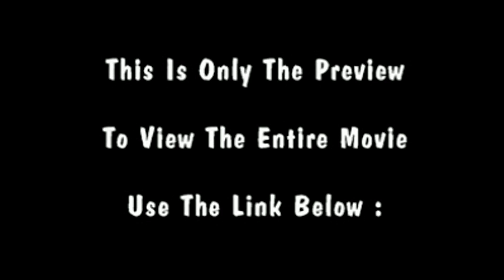Beastie Boys HD : Ben Escobedo Meeting The Beastie Boys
The Date June 26 , 1987 Started everything for me. I was 13 years old and my friends dad was taking him to see a band called the Beastie Boys ( & Run DMC ) at Cal Expo Amphitheater here in Sacramento , CA. I did not attend this show, but I was not a fan yet. He told me how cool The Beastie Boys show was , so then I checked out Licensed To Ill ( cassette tape ) and I was hooked. It was around that time that I road my bike down to the local video store and rented the Licensed to Ill home video. The 1st Beastie Boys Television Appearance I ever recorded was " In Person from the Palace " back in 1987. I would watch that clip over and over and over , when I was 13 & 14 years old. To this day it is my favorite tv appearance by them. I then became a superfan. I remember in 1989 riding my bike to Tower Records on July 25 , 1989 to get Paul's Boutique , at this point I was the only one out of all of my friends that cared anything at all about the Beastie Boys. For years ( and way before the internet ) I would call their Management office to get a list of tv appearances for the week - they were so cool to me . John Silva ( manager of the Beastie Boys ) told me over the phone that the Beastie Boys were playing a San Francisco gig at the I-Beam Club on Feb. 13 , 1992. A Huge Thanks to John Silva because that night provided me with a lifetime of memories ( my 1st Beastie Boys Concert ). So , I have been a fan of the Beastie Boys since I was 13 years old - fast foward to 2012 - I am 39 years old , husband, father, career man, and still Love the Beastie Boys as much if not more than I did when I was 13 years old ! oh , and now I have over 40 hours of TV Appearances by them. Because I just never stopped what I started when I was 13 years old with Beastie Boys Compilation ( 2 hour Video ) # 1. , I now have over 22 ( 2 hour ) Compilations - over 40 hours of Beastie Boys T.V. Clips.

A Huge Thanks to the Beastie Boys For Entertaining Me My Whole Life !

Ben Escobedo ( Porkys1982 )

Check Out These 3 Ways to View my Beastie Boys Video Collection :
Vimeo : ( The best way to see the Compilations , & the way I put them together with 2 VCR's when I was a kid ). Just look for the videos that say :
( Compilations ). This Is For Hardcore Beastie Boys Fan Only !
Youtube : ( shorter clips , but a faster way to see individual clips that I recorded for over 25 years ).
Facebook : ( Talk to other fans & also view videos at the same time ).
All of this is done only for my Love of the Beastie Boys, and for fellow fans that share that same Love for the band to get the same amount of enjoyment from these videos that I have over the years.

Ben Escobedo ( Porkys1982 )